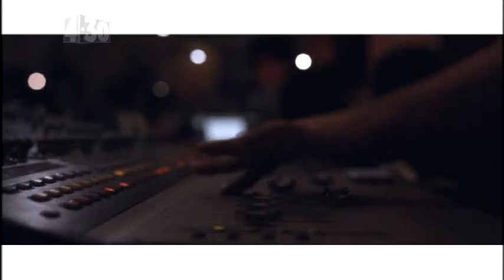Brock Hangs Out with Odesza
Brock hangs out with electronic duo Odesza.